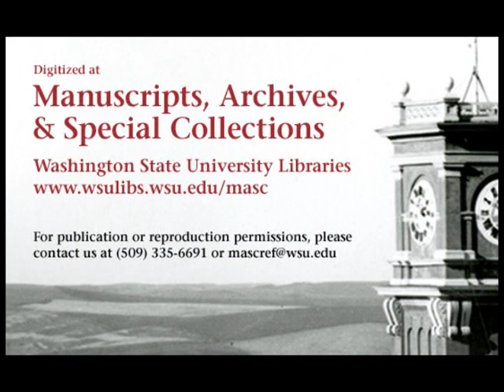Stanford vs. Washington State College, 1946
1946 Washington State College (later Washington State University) lost to Stanford University in this 32 minute silent film. The first reel is colored and the rest are black and white. The final score of the game was WSC 26 STAN 27.